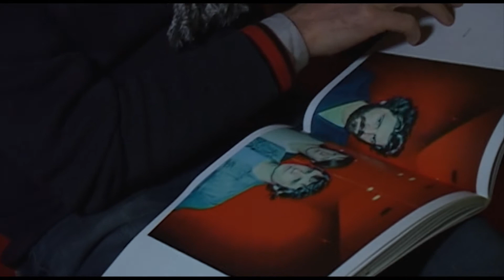Enfants Sauvages De Lille (2020, documentaire) // III "LILLE"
Produit et réalisé par Pierre SORMONIAN. Produit et réalisé par Pierre SORMONIAN. Faire un DON